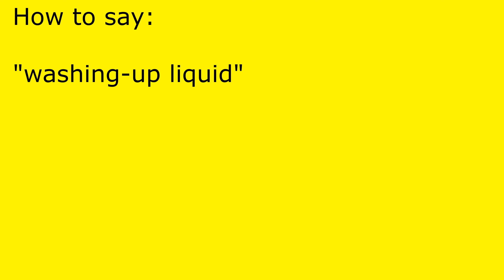How to pronounce washing-up liquid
washing-up liquid pronunciation.